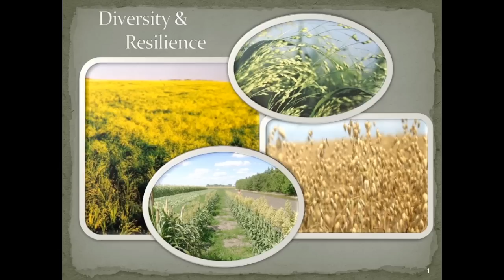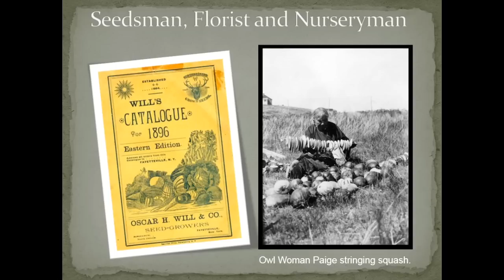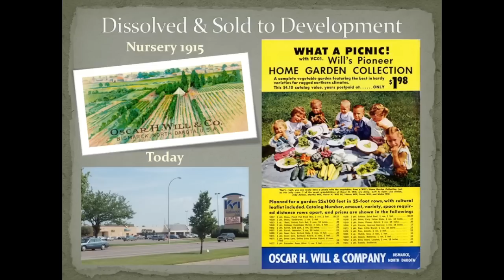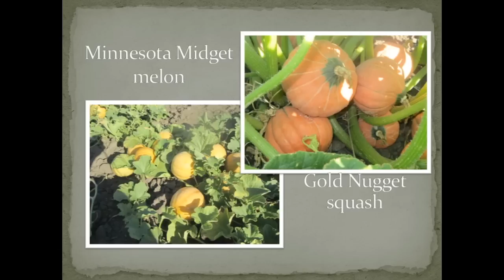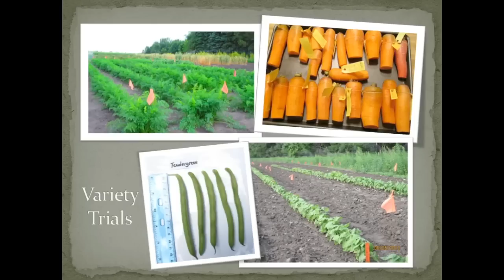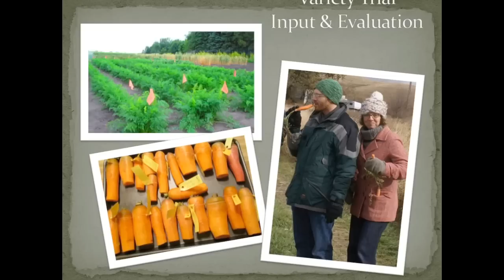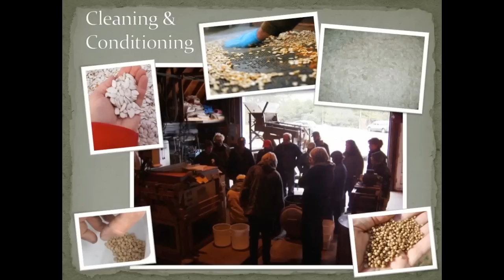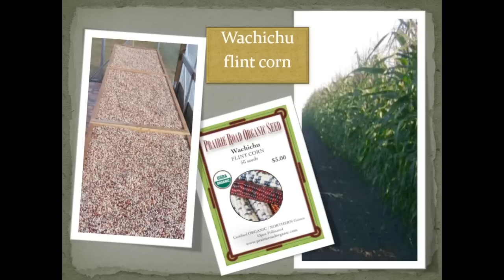Why Organic Seed Matters - Part 1 (Theresa Podoll)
Organic seed that meets the diverse agronomic challenges and market needs of organic farmers is fundamental to their success and the food system they supply. The organic community has seen tremendous progress in the expansion of organic seed availability. Still, most organic farmers are planting non-organic seed. This session will focus on improving access to, and the use of, organic seed. Topics will include the importance of organic seed in the context of organic integrity and the principle of continual improvement, the 2013 NOP guidance document on organic seed, and demonstrations of new tools and resources.

Find all recorded videos from the 2014 Organic Seed Growers Conference